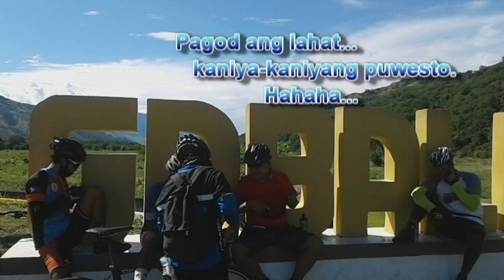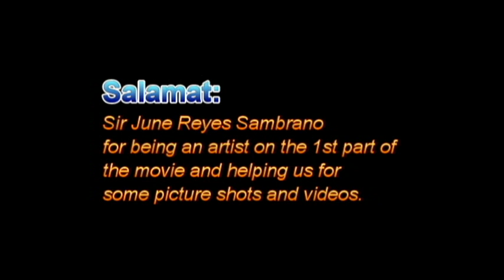San Jose City, N.E. to Gabaldon N.E. Ride (Back & Forth 112.2 Km)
Biking, Mountain Biking, Mountain View, Travel, Camaraderie.